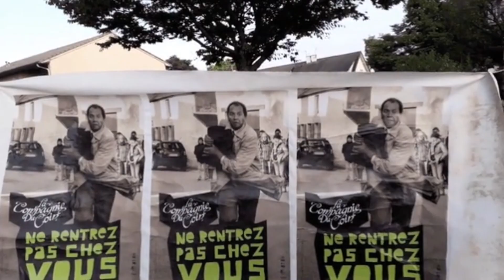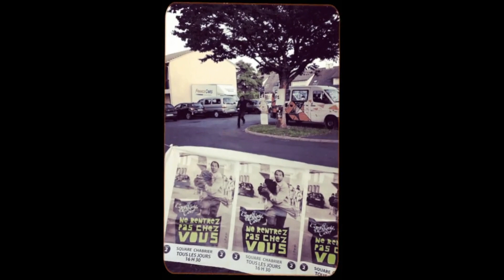retour sur création Ne rentrez pas chez vous !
Il y a un an, on sortait Ne Rentrez pas chez vous, un spectacle qui interroge sur notre place dans l'espace public... A l'heure du confinement, on peut en rire comme en pleurer...